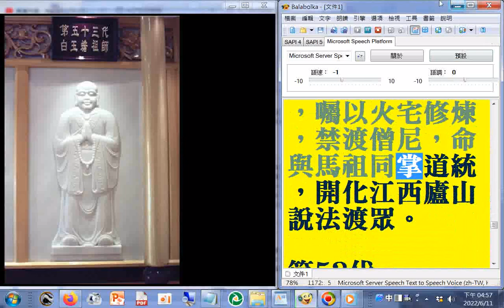六十四代祖師第53代#白玉蟾祖師（東土 7代） 白祖諱玉蟾字如晦號晦瓊子，道號白衣居士乃南嶽大帝化身，降生曹溪，適遇六祖被惡僧尋追，救祖隱於家中供養敬尚(侍)無失，六祖見其善根深厚，遂授密法，囑以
火宅修煉，禁渡僧尼，命與馬祖同掌道統，開化江西廬山說法渡眾。